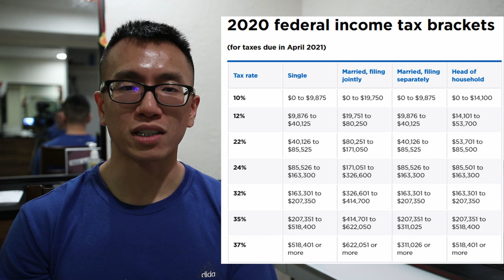Markets are UP (for now)! Should YOU Sell?! | Becoming a Millennial Adult | Episode 8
The US government is pushing stimulus packages to revitalize the economy. This has caused a lot of the stocks to rise in their prices. For the most part, the majority of the market is in the green right now (as compared to last week). Is this going to last or is the market going to tank again?

Hassle-free, Set-It-And-Forget-It Investment Account (requires ZERO research to invest your money in stocks; get your first $5k managed for FREE with link below):

Two FREE Stocks (valued between $12-$1400) if you deposit ANY AMOUNT into WeBull (ZERO COMMISSION trading):

Credit cards in my wallet to live the TOP 1% lifestyle with a "99% income":
► AMEX Platinum (5X for Travel/Airfare/Lodging)

► The CHEAPEST Car Insurance I could find!

Stuff I use:
VLOGGING LENS
LONGER LENS for SICK ANGLES
SD CARD
VLOGGING TRIPOD
STANDING TRIPOD
WEIGHTLIFTING BELT
WEIGHTLIFTING SHOES (I got the v2 instead of the v3.5, but the same brand)

Due to COVID-19, most countries have been affected negatively. In the United States, our economy was crumbling just last week with the DOW JONES dropping the most it has ever done since the year 1933. This caused the federal government to push several relief plans through. Some packages have passed and caused many stocks to rise in price. These relief plans include the $1200 that most Americans will get in order to incentivize spending. As most people are in lockdown and most businesses are either shut down or temporarily not operating, it is unusual for stock prices to increase during this crisis. With mandated quarantines enacted throughout all major cities, the cause of the increase in stock prices is due to several new bills that have passed.

The big question is whether these rises in stock prices will continue or will the market drop again. In my personal opinion, I believe this is not the time to sell off the stocks that may have been bought during the drop last week. I am a long-term investor and short-term capital gain taxes deter me from ever selling within a year of purchasing most investments. Granted that some people are capable to make a fortune with this tax regulation, but I am not interested in putting the amount of effort it requires to make a living off stocks.